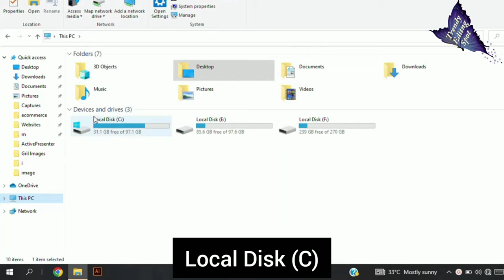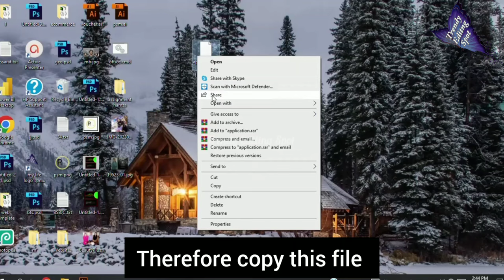How to Fix and Extend Trial Time Period of Adobe Photoshop just in 2 minute.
Hello Everyone!

In Today's Video I Am Going to tell you that how to Fix and Extend Trial Time Period of Adobe Photoshop just In 2 minutes. If you want to take 30days trails follow complete process in the video.

How to get Adobe Illustrator Lifetime Free Trials

How to get free trials of Adobe Dreamweaver CC